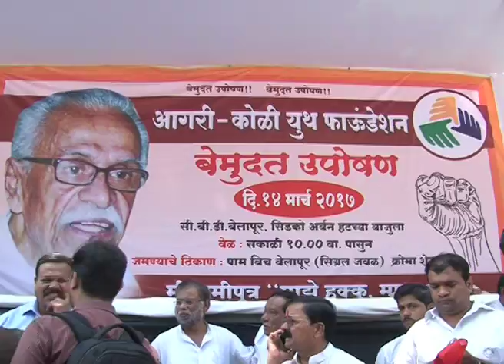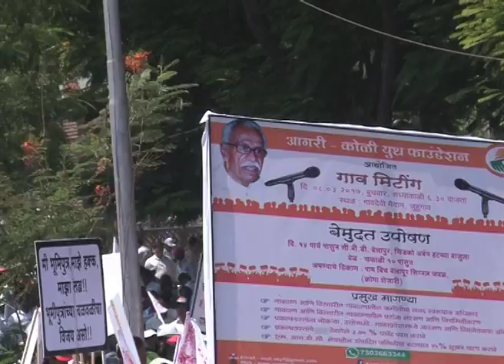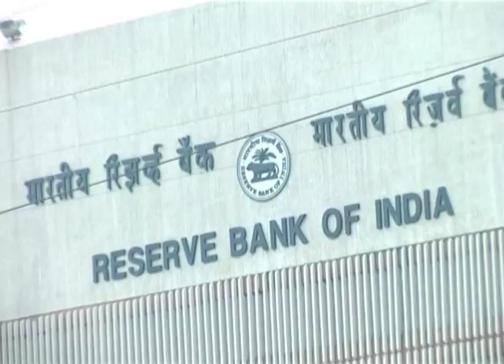14 March 17_Hindi